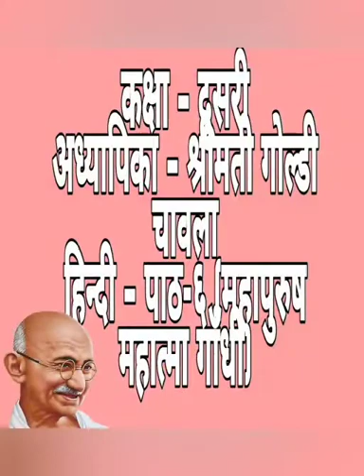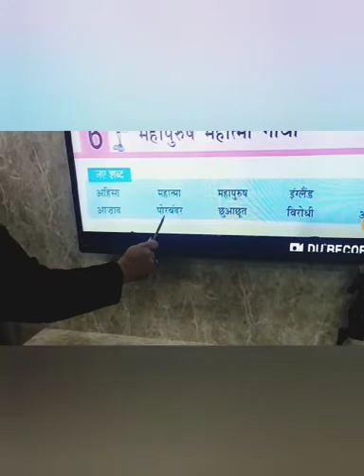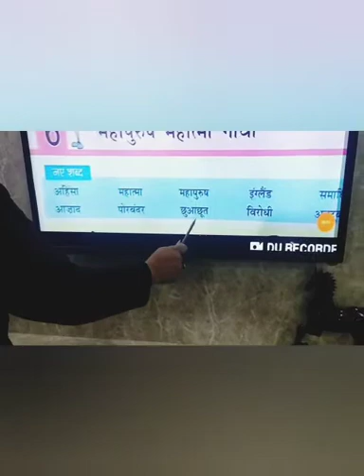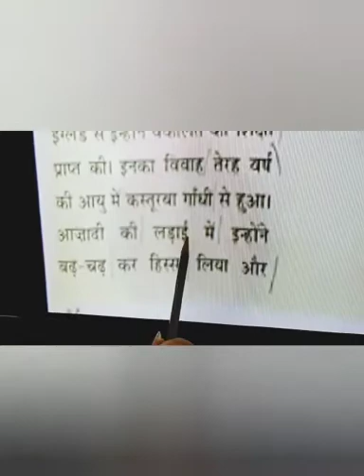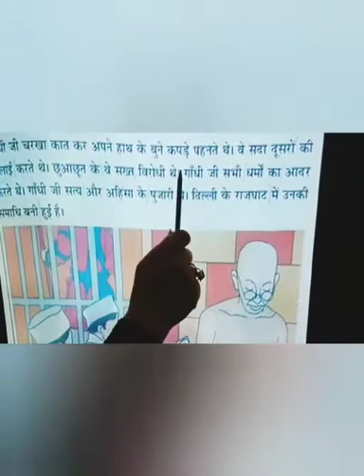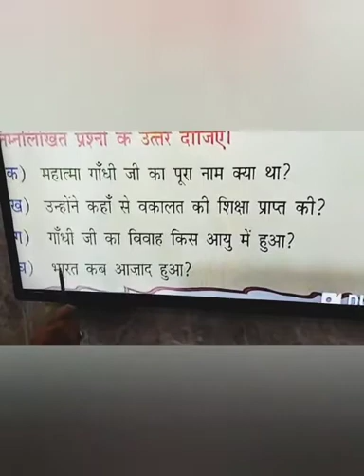Class-II,Teacher- Ms.Goldy Chawla,Subject-Hindi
Lesson-6 (Mahapurush Mahatma Gandhi)